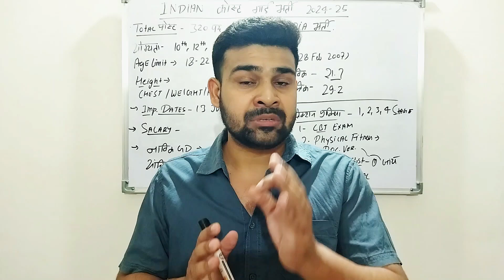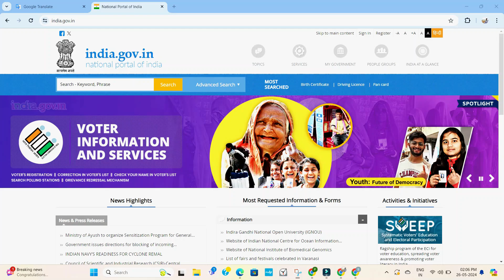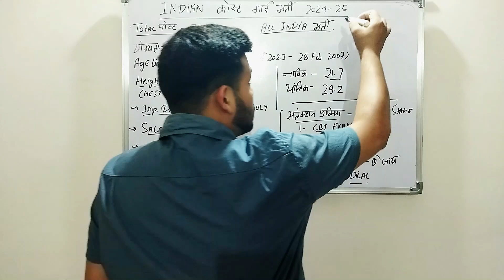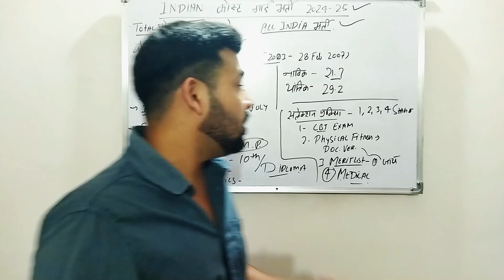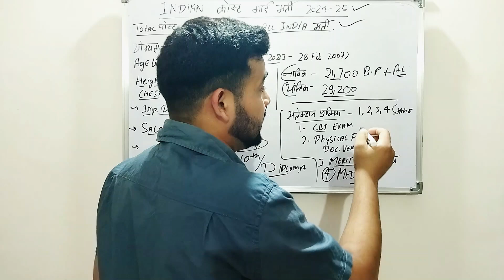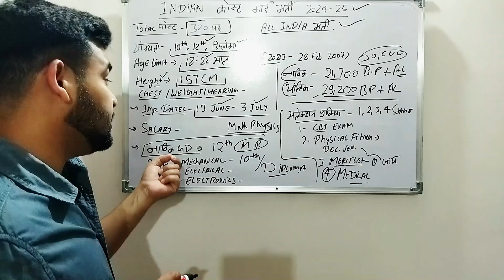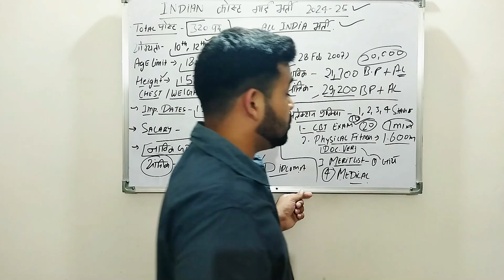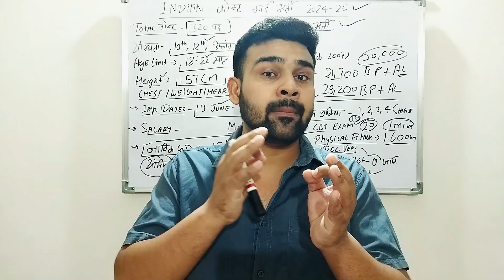इंडियन कोस्ट गार्ड भर्ती 2024 | ICD नाविक GD & यांत्रिक भर्ती | INDIAN COAST GUARD NAI BHARTI 2024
नमस्कार दोस्तों इस वीडियो के अंदर आज आपको बताने वाले हैं कि जो इंडियन कोस्ट गार्ड है दोस्तों भारतीय तटरक्षक बल उसके अंदर यहां पर नाविक और यांत्रिक GD की भर्ती निकली हुई है दोस्तों जिसके अंदर अगर आप 10th पास है 12th पास है or  डिप्लोमा कर रखा है तो आप इस भर्ती के लिए अप्लाई कर सकते हैं, तो हम आपको इस वीडियो के अंदर बताएंगे कि इंडियन कोस्ट गार्ड जो यांत्रिक और नाविक की भर्ती है दोस्तों इसमें अप्लाई करने के लिए क्या आपका एजुकेशन क्वालिफिकेशन चाहिए?, क्या यहां पर आपकी एज लिमिट मानी गई है?,  क्या दोस्तों यहां पर आपकी एप्लीकेशन फीस है?,  किस तरीके से आप यहां पर अप्लाई कर सकते हैं?,  दोस्तों क्या आपका फिजिकल होने वाला है?, क्या दोस्तों यहां पर आपका मेडिकल रहेगा और किस प्रकार दोस्तों यहां पर आपका सिलेक्शन है,  वो होगा यानी आपका सिलेक्शन प्रक्रिया है वह क्या रखी गई है?, और दोस्तों इसके साथ-साथ क्या आपके यहां पर क्या सैलरी मिलेगी?,  क्या यहां पर दोस्तों आपको भत्ते में रहेगा?,  क्या यहां पर आपको अलाउंस मिलने वाले हैं?,  वह सब हम आपको इस वीडियो का बताने वाले हैं और उसमें क्योंकि यह एक परमानेंट नौकरी है यहां पर अग्निवीर के जैसे एक टेंपरेरी नौकरी नहीं है दोस्तों इसीलिए यहां पर इंडियन कोस्ट गार्ड के अंदर निकली हुई भारतीय तटरक्षक बल के अंदर दोस्तों यांत्रिक और नाविक GD  की संपूर्ण भर्ती  की जानकारी के लिए इस वीडियो को LAST तक जरूर देखिए !!